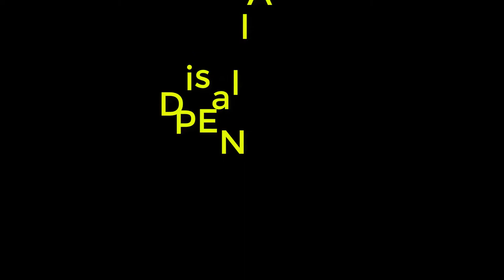TOP 5 Disallowed PENALTY Goals in Football